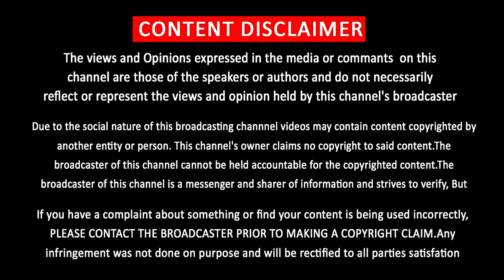Thalapathy Vijay Has Many 100 Cr Box Office Record in south India | Thala | Magesh Babu | Superstar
Thalapathy Vijay Has Many Box Office Record in south India

South India Flim 100 Box Office Collection List

இணையத்தை அதிர வைத்த தென்னிந்தியாவின் NO.1 மாஸ்  ஹீரோ விஜய்